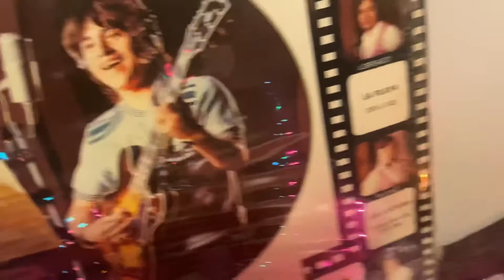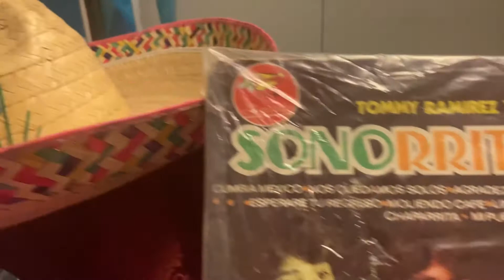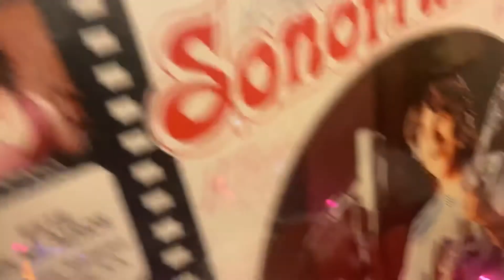🌴Los Sonorritmicos 🇲🇽Cumbia Mexico 🇲🇽